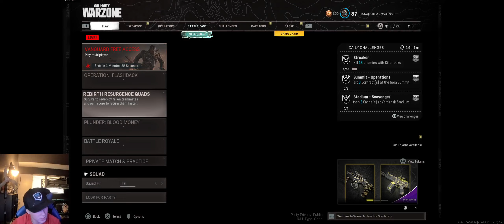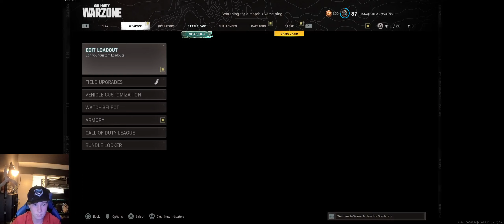i play to much of call of duty!